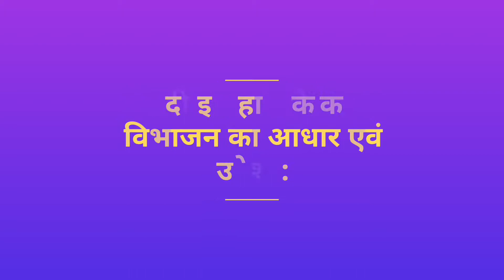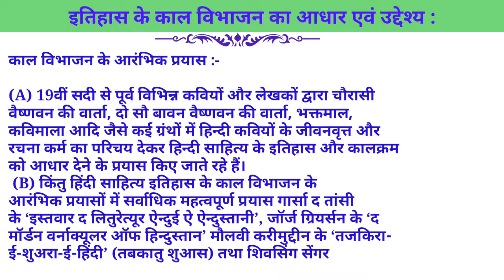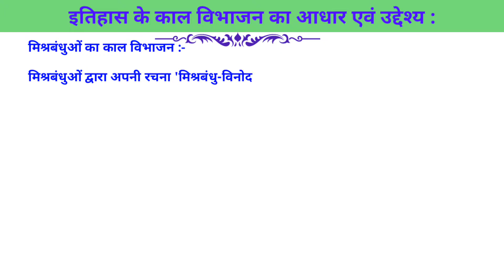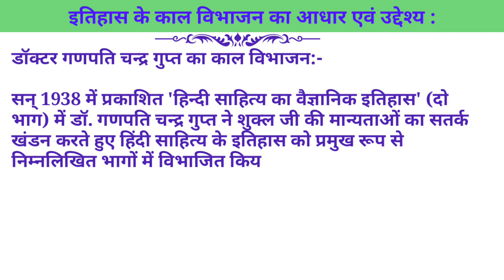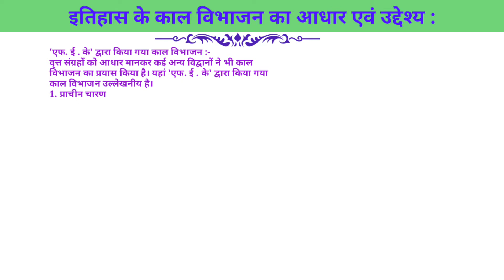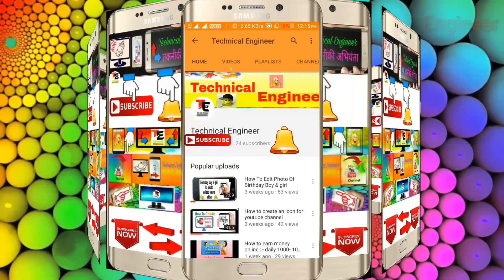हिन्दी साहित्य का इतिहास(History of Hindi literature) और उनके कवि, सभी परीक्षाओं के लिए, Hindi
हिन्दी साहित्य का इतिहास आदिकाल,
हिन्दी साहित्य का इतिहास आधुनिक काल,
हिन्दी साहित्य का इतिहास रामचंद्र शुक्ल,
सभी परीक्षा की तैयारी के लिये हिन्दी व्याकरण,
हिन्दी व्याकरण